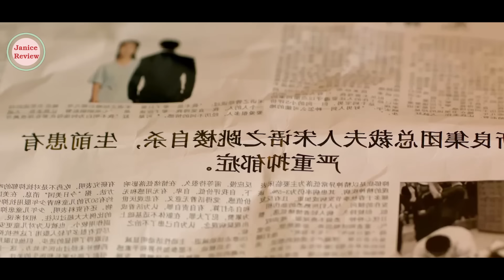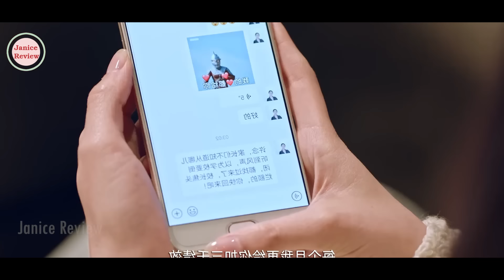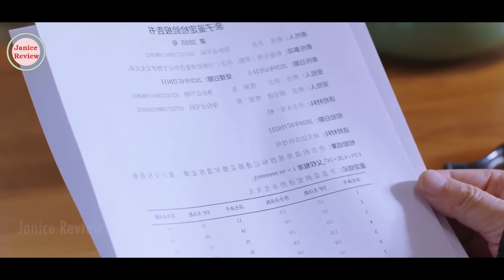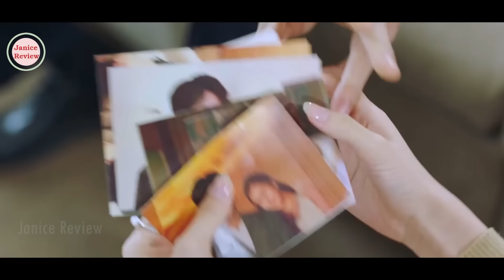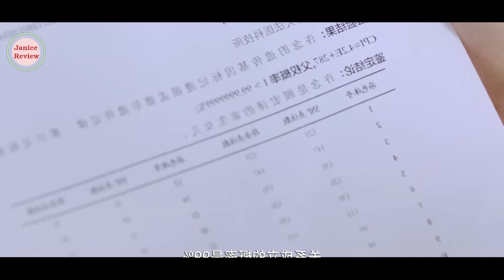[Review Phim] Cô Gái Con Riêng Bị Gia Đình Ghẻ Lạnh Và Con Đường Trở Thành Vợ Tổng Tài | Full